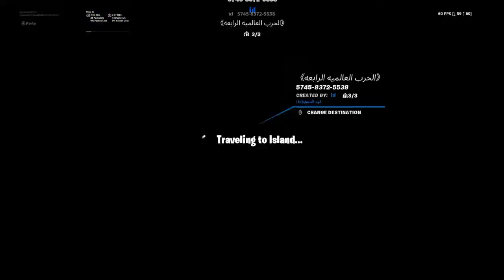Keyboard and Mouse Sweat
Official Ryze owner, tryout if you want. We need new members